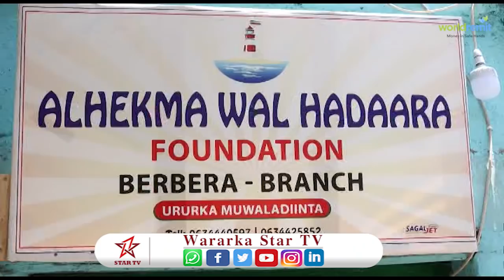Qoomiyadaha Ajaanibta ee degan Berbera oo urur ku mudoobay